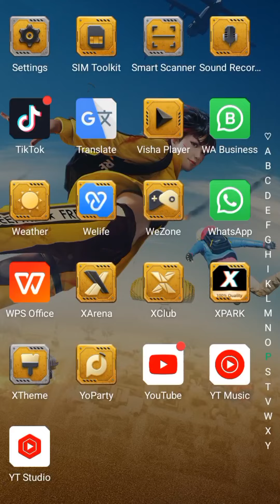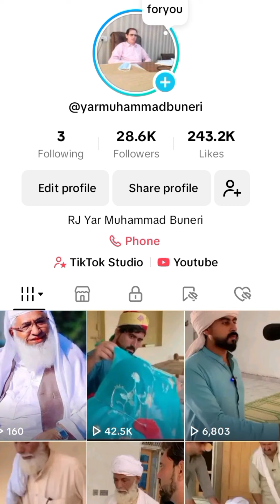Tiktok Account Viral Karne Ka Tarika | Viral Tiktok Account Track